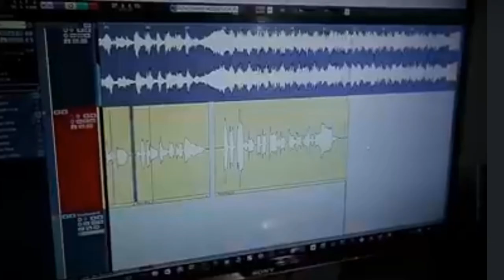Review Lễ Hội Teddy Bear Năm 2015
Kỉ niệm Ca Sĩ Chí Thiện cùng Ca Sĩ Nhí Bé Ruby Bảo An làm đại sứ cho lễ hội "Teddy Bear".💖💖

(15/11/2015).

Ps: Nguồn Video: Từ Fanpage Ca Sĩ Chí Thiện.